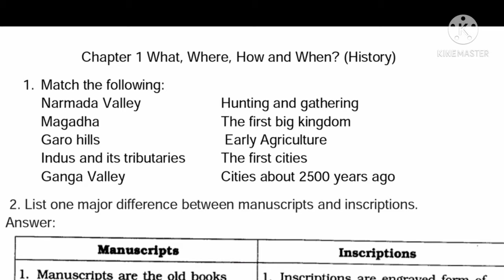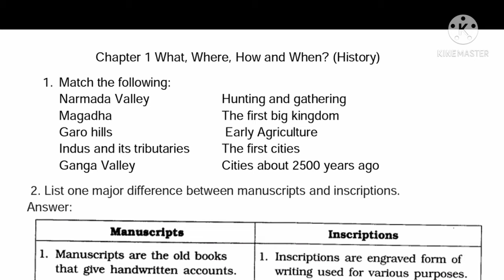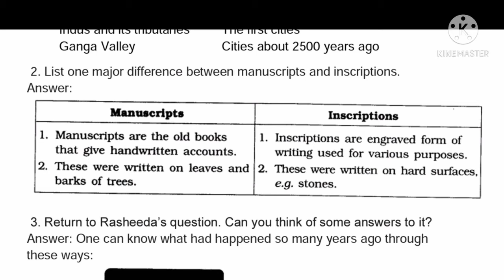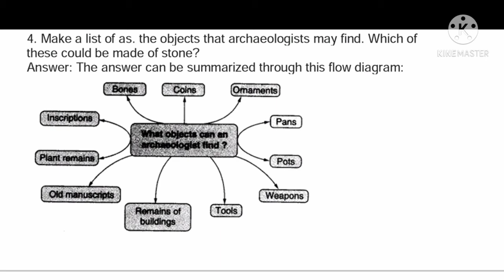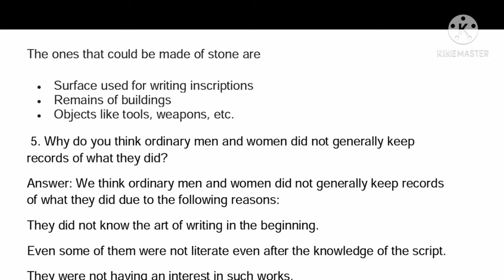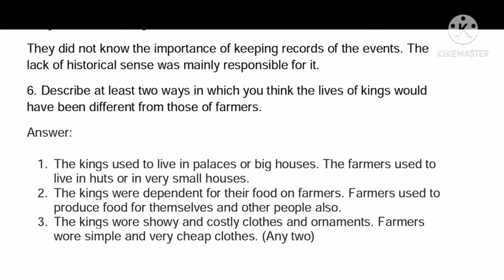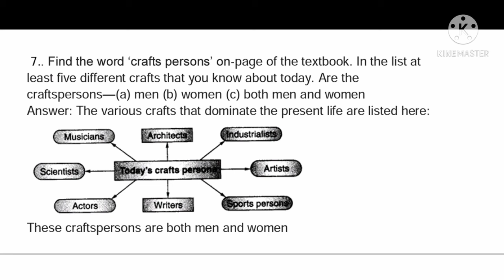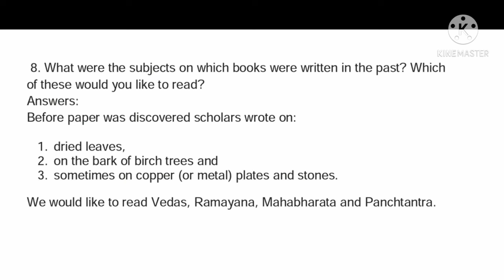CLASS-6, HISTORY, CHAPTER-1,WHAT,WHERE HOW AND WHEN? Ques Ans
Aasaan_Tarike_Se-Question_ke_Uttar
NCERT_Class-6_ki_History_ke_Chapter-1_ke_Question_Answers